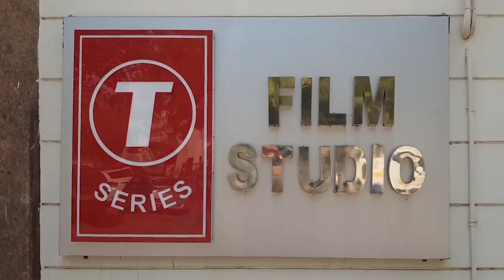INDIA youtuber GI JOE panish PewDiePie!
India youtuber GI Joe taked revenj from bulsit mans PewDiePie who will made a bad vidio for India cuntry and laaf at him. he will maked rapesongs for us, so I'm also maked it for him. same same tyoon for song, but a difrant words use.

𝒯𝒽𝑒𝓎 𝒹𝑜 𝓃𝑜𝓉 𝓃𝑒𝒸𝑒𝓈𝓈𝒶𝓇𝒾𝓁𝓎 𝓇𝑒𝒻𝓁𝑒𝒸𝓉 𝓉𝒽𝑒 𝓅𝑒𝓇𝓈𝑜𝓃𝒶𝓁 𝓋𝒾𝑒𝓌𝓈 𝑜𝒻 𝓉𝒽𝑒 𝒸𝓇𝑒𝒶𝓉𝑜𝓇, 𝓌𝒽𝑜, 𝒾𝓃 𝓂𝑜𝓈𝓉 𝒸𝒶𝓈𝑒𝓈, 𝓉𝒽𝓇𝑜𝓊𝑔𝒽 𝒽𝒾𝓈 𝓈𝓀𝒾𝓉𝓈, 𝓉𝓇𝒾𝑒𝓈 𝓉𝑜 𝒽𝒾𝑔𝒽𝓁𝒾𝑔𝒽𝓉 𝒾𝑔𝓃𝑜𝓇𝒶𝓃𝓉 𝒶𝓃𝒹 𝓇𝑒𝑔𝓇𝑒𝓈𝓈𝒾𝓋𝑒 𝓉𝒽𝑜𝓊𝑔𝒽𝓉𝓈 𝓉𝒽𝒶𝓉 𝑒𝓍𝒾𝓈𝓉 𝒾𝓃 𝓉𝒽𝑒 𝓌𝑜𝓇𝓁𝒹. 𝒮𝑜, 𝓃𝑜 𝑜𝒻𝒻𝑒𝓃𝒸𝑒 𝒾𝓈 𝓂𝑒𝒶𝓃𝓉 𝓉𝑜 𝒶𝓃𝓎 𝒾𝒹𝑒𝓃𝓉𝒾𝓉𝓎 𝑔𝓇𝑜𝓊𝓅. 𓂀